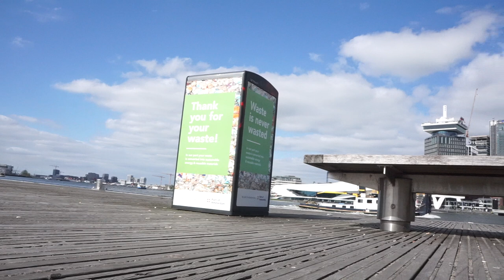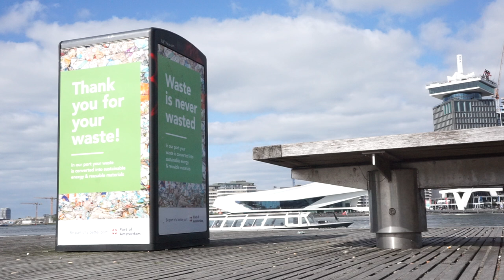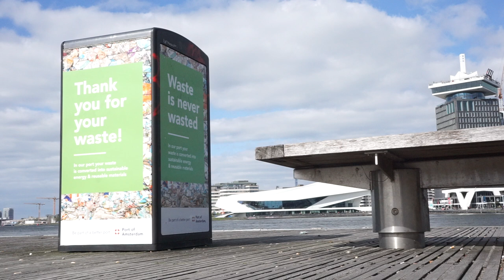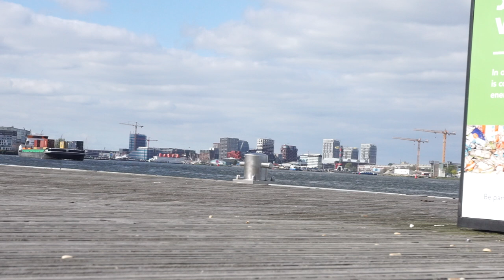Boat watching in Amsterdam vlog